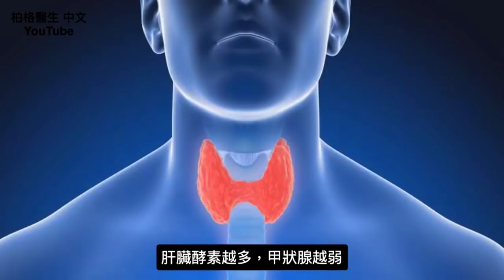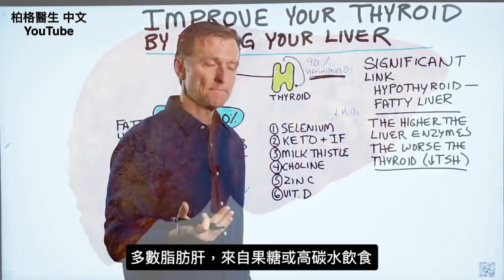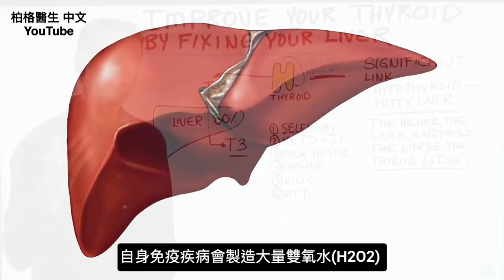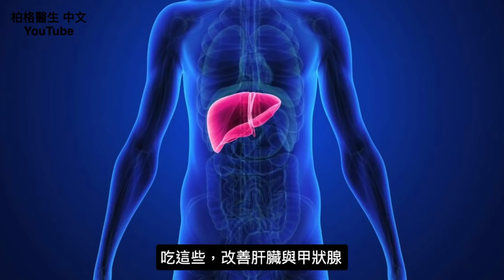肝10, 脂肪肝與甲狀腺功能低下,腎臟相互影響. 去除肝脂肪6營養素. 柏格醫生 dr berg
在本視頻中，我們將討論您的甲狀腺健康。我將與您分享透過修復肝來治療甲狀腺。甲狀腺功能底下hypothyroid與脂肪肝之間存在重要聯繫。肝臟酵素越高，甲狀腺越差。

80％T4（非活性甲狀腺激素）到T3（活性甲狀腺激素）的轉化率，需要肝來運作的。
20％是通過腎臟。如果存在腎臟損害，那也會抑制轉化。

時間標記：
0:05甲狀腺功能減退與脂肪肝之間的聯繫
0:22甲狀腺和肝臟之間的關聯
0:59橋本氏症(Hashimoto’s )
1:26脂肪肝的根本原因
2:01針對這種情況的自然療法

如果您可以稍微改善肝臟，則可以在甲狀腺方面產生巨大的改善。
在大多數情況下，脂肪肝的根本原因是果糖或高碳水化合物飲食。不是脂肪。是碳水化合物。

去除脂肪肝，自然療法：
1.硒Selenium
2.生酮和斷食
3.奶薊Milk thistle
4.膽鹼Choline
5.鋅
6.維生素D(D3)

艾瑞克柏格(Dr Eric Berg)醫生介紹：
56歲，脊椎醫生， 他是弗吉尼亞州、加利福尼亞州和路易斯安那州的3州脊椎科醫生，￼執照一直維持有效。他是全球知名的健康生酮飲食和斷食專家，也是《新體型指南》和KB Publishing出版書作者。